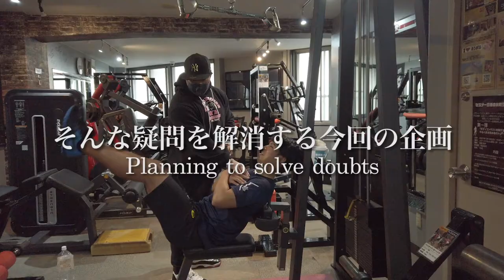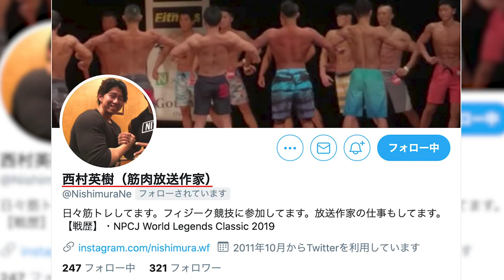【アスリート名鑑】筋肉放送作家：西村英樹・浅草演芸場で育った幼少時代・作家志望がなぜかADに！？・夢は筋肉番組を作ること！【気になる隣のトレーニー#1】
【気になる隣のトレーニー#1】Twitterで見つけた謎の「筋肉放送作家」というワードに惹かれコンタクト！お話をお伺いしました。
フィットネス＆テレビ業界関係者必見の濃いインタビュー内容です！

使用させて頂いた動画の完全版はこちら
【メンズフィジークノービス175cm未満 / NPCJ ワールド レジェンド クラシック 2019】

カメ仙人こばさん！ありがとうございました。
今度是非インタビューさせてください！

【新企画】
ジムでよく会う顔なじみのあの人、
普段何をしている人なんだろう？？ということで
YouTube番組企画「気になる隣のトレーニー」始めます！
自薦他薦は問いません。
筋トレが好きな方、フィットネス関係者、アスリートの方などなど
筋肉愛が止まらないあなた！
インタビューさせてください！！
下記メールにご連絡ください。お待ちしております。

ディレクター：阿部秀紀

【阿部秀紀プロフィール】
芸人になりたかった過去を持つがあまりの滑舌の悪さに断念。
テレビの裏方の世界で古墳奮闘しております。

じゅん散歩（テレビ朝日）・昼めし旅（テレビ東京）・家ついて行ってイイですか（テレビ東京）
お願いランキング（テレビ朝日）・マツコの知らない世界（TBS）・モニタリング（TBS）などに携わり
現在YouTubeなどを中心に活動中です。